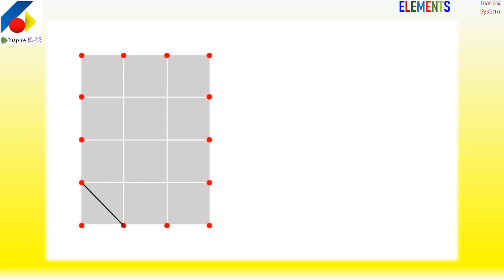FRACTION - An interesting activity (Homeschooling or Classroom)